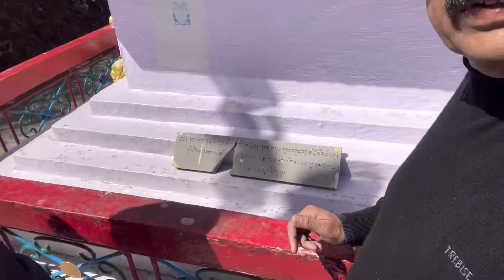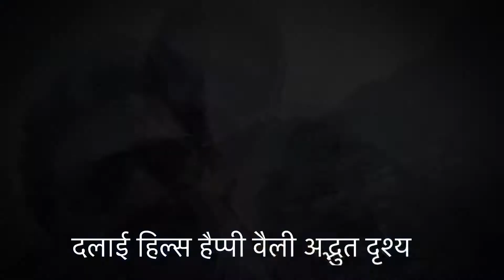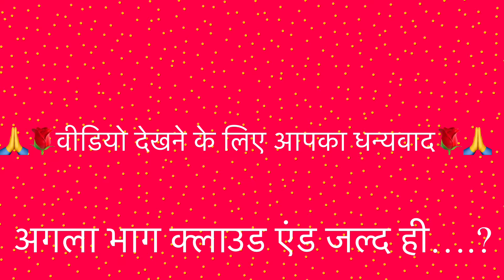Mussoorie Tourist Palace